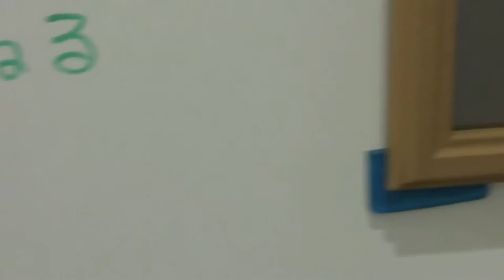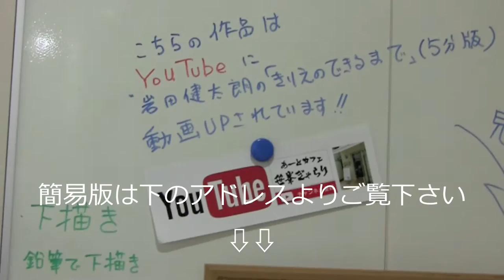きりえの案内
会場　渋谷区幡ヶ谷1-32-15